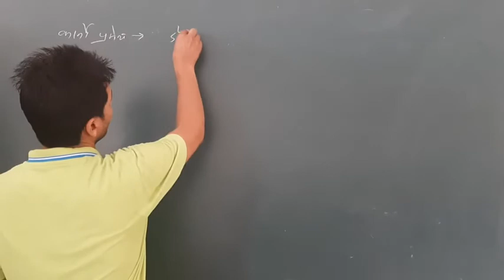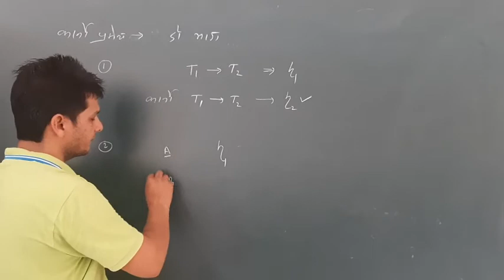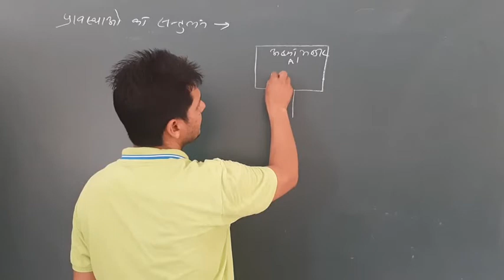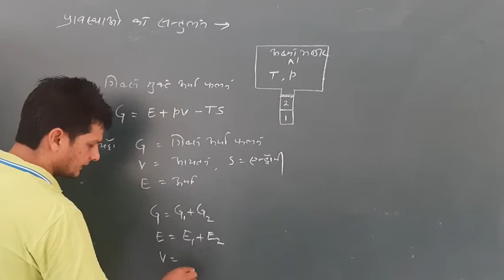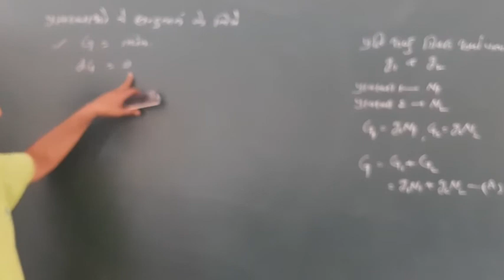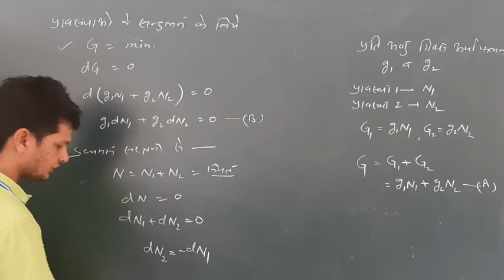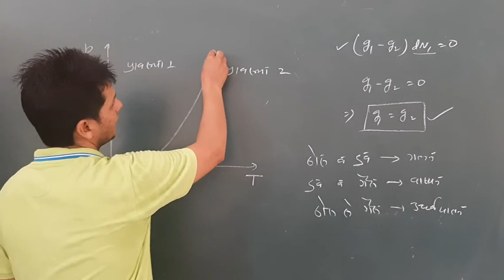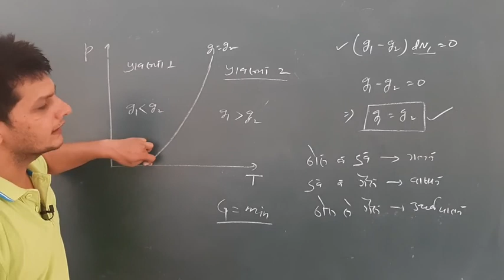Carnot's theorem and Equilibrium of phases By R S Payal